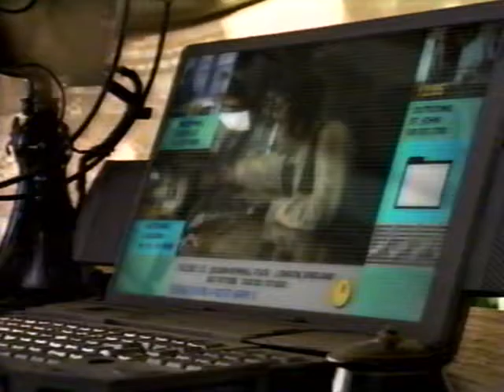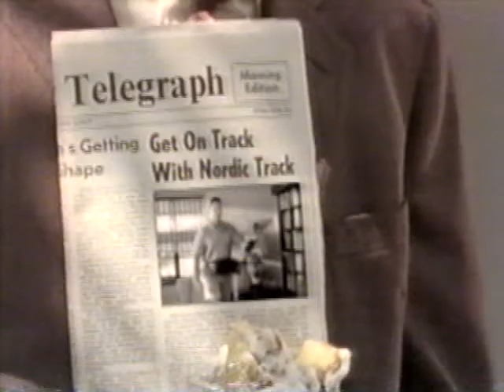90's Commercials 5